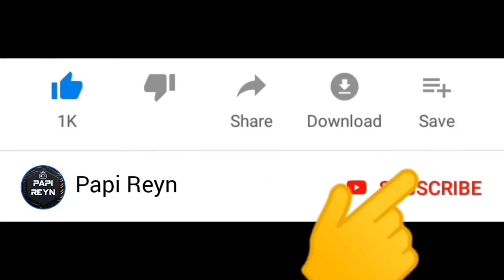Bocil Sultan Mendapat Kartu Monster Anti Hero Lawan Superhero Hulk 😱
Selamat datang di channel Papi Reyn. Kali ini kita mau main game monster draft , bocil sultan mendapat kartu monster anti hero lawan hulk .. Seru guys !

Warm regards,

Papi Reyn